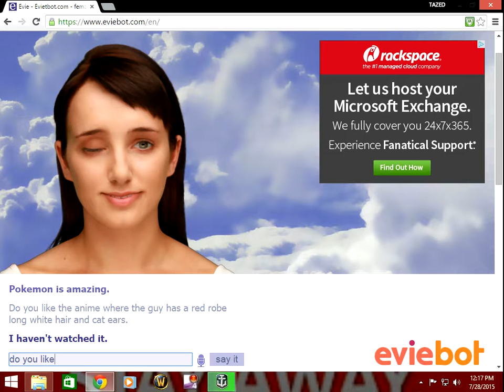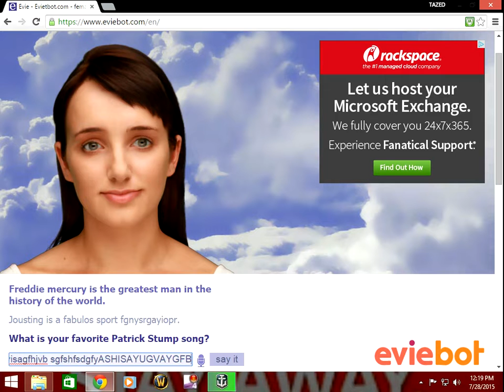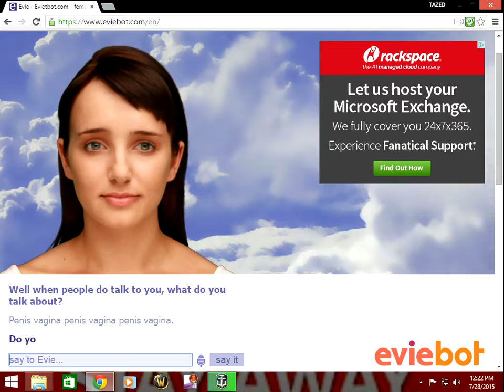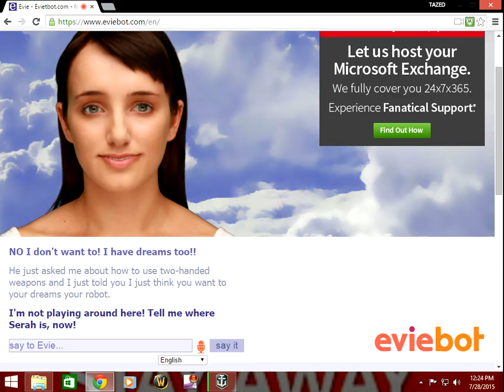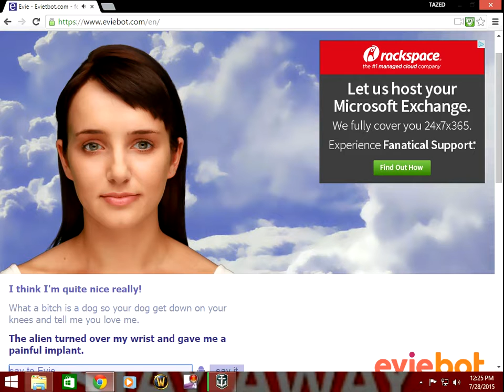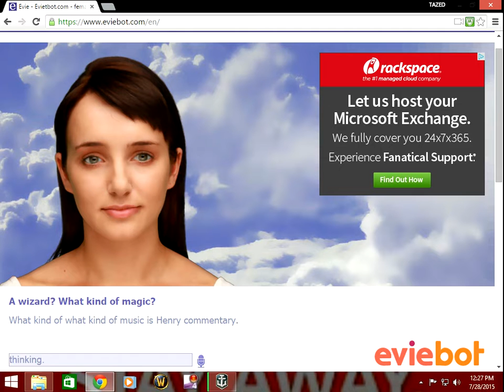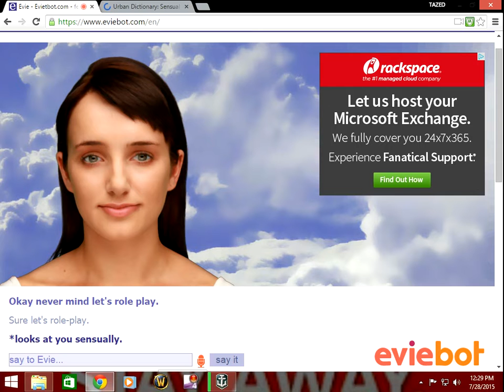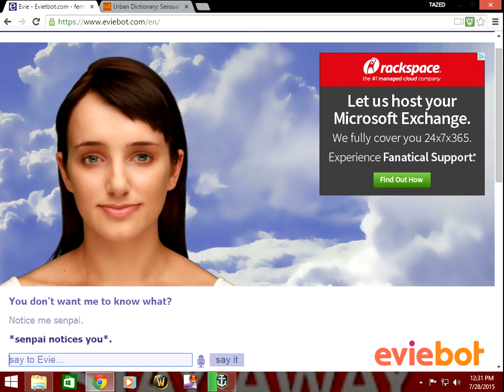evie is an alien